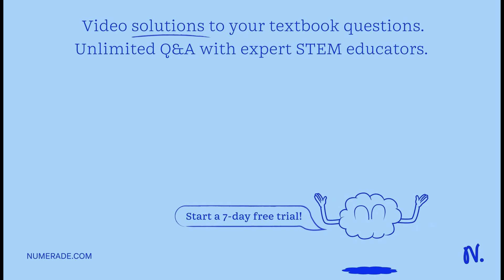3. (04.03 MC) which description properly describes a step involved in cellular respiration? (4 poin…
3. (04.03 MC) which description properly describes a step involved in cellular respiration? (4 points) Glucose is created, then the energy gained is transferred to the energy molecule. Carbon dioxide is combined with oxygen to make glucose. Water is divided into carbon dioxide and glucose. Oxygen is combined with the carbon atoms left from the glucose molecule.